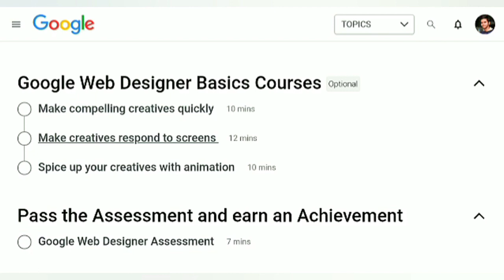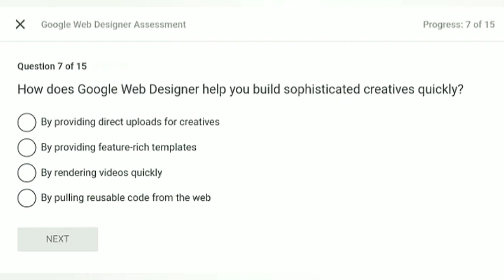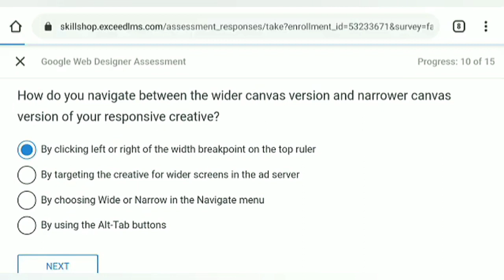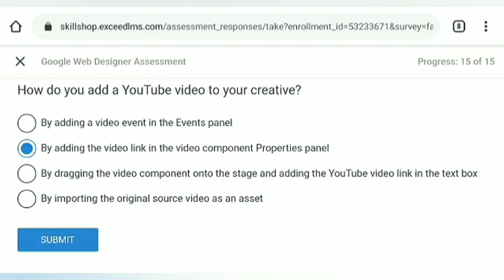Google FREE Certification | Google Web Designer Basics Course | Google Free Online Courses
Google Web Designer makes it easy for beginners to build engaging creatives while offering time-saving coding features for advanced developers.  Take all the courses, pass the Assessment, and earn an Achievement to display on your profile.

Topics Covered in this video:
google certification course
google analytics academy
free courses
coursera free